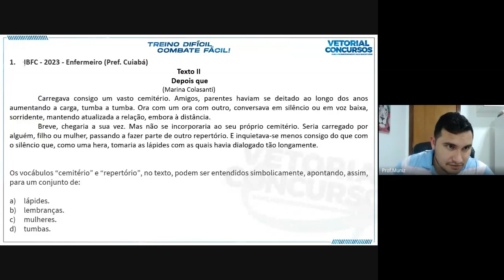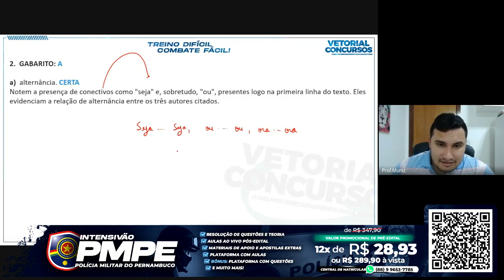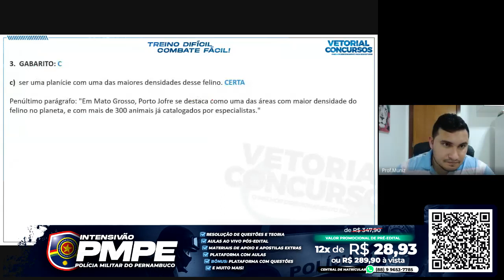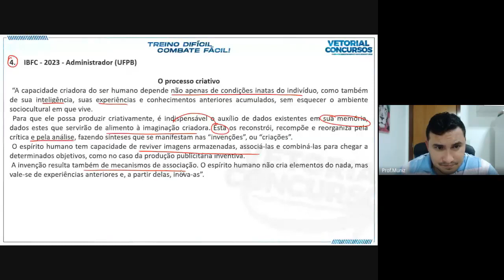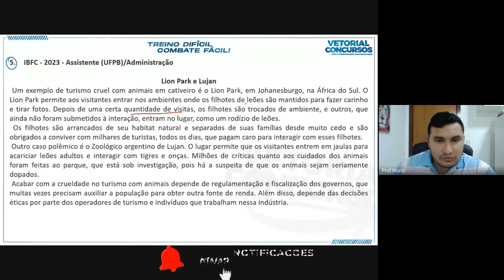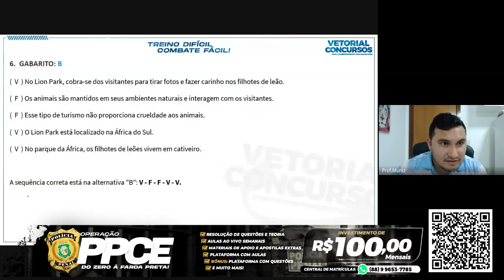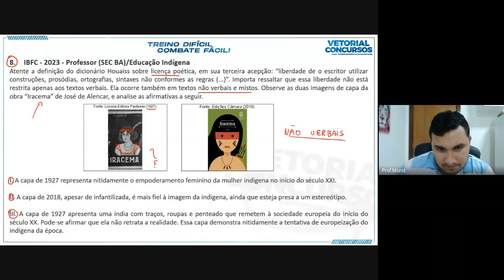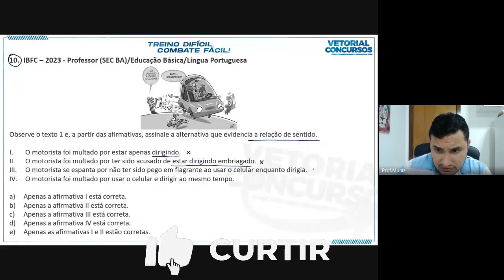PORTUGUÊS | Resolução de Questões Banca IBFC | Polícia Militar da Paraíba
portugues do zero
portugues ibfc
questões ibfc
pmpb
policia militar da paraíba
resolução de questões de portugues
prof muniz
professor muniz
vetorial concursos
estudo reverso
carreiras policiais
policia militar
concurso pmpb 2023